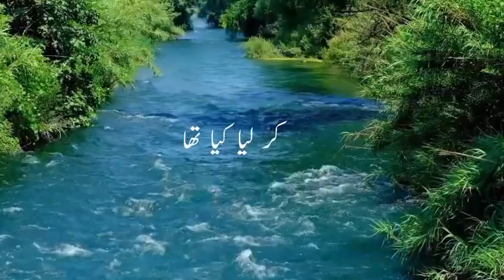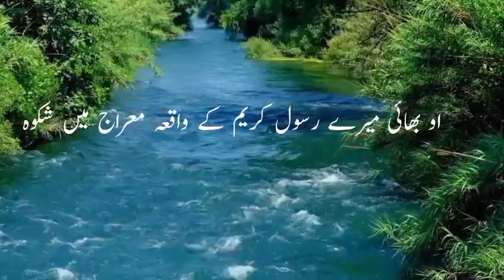Hazrat Muhammad SAWW Ka Faqia | Islamic Stories | Islamic Waqia | Hooriya's World